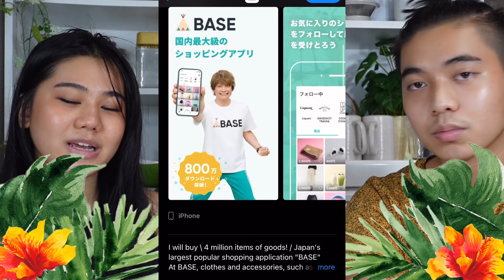味噌ラーメンに豚もやし⁇ あなたにもこの幸せが必ず感じます‼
Ingredients:
1 Sapporo ichiban Miso ramen
pork slices 100g
bean sprouts
Gala
garlic
Sake
soy sauce
Water 500g
Leek

材料:
サッポロ一番味噌ラーメン　1個
豚バラ肉　100g
もやし
ガラ
酒
醤油
水　500g
ねぎ